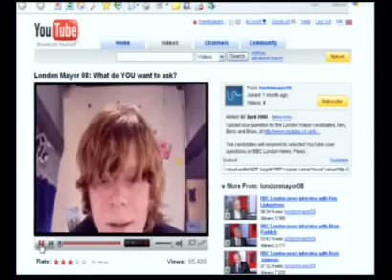Brian Paddick responds to Charlie on immigration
For more answers to YouTube questions from the mayoral candidates,